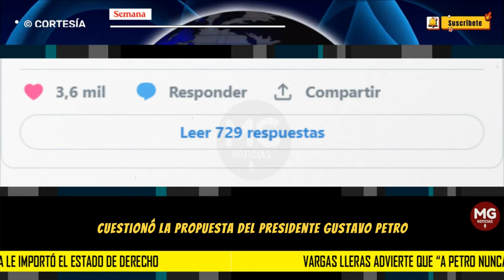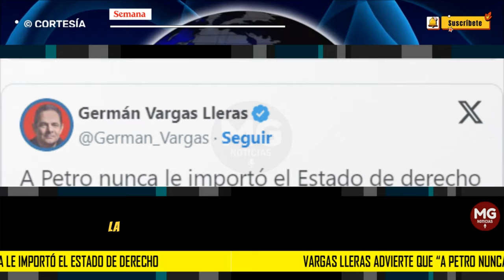VARGAS LLERAS ADVIERTE ⚠️ “a Petro nunca le importó el Estado de derecho..."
El exvicepresidente Germán Vargas Lleras cuestionó la propuesta del presidente Gustavo Petro de convocar a una asamblea nacional constituyente por la no aprobación de las reformas en el Congreso.
SEMANA